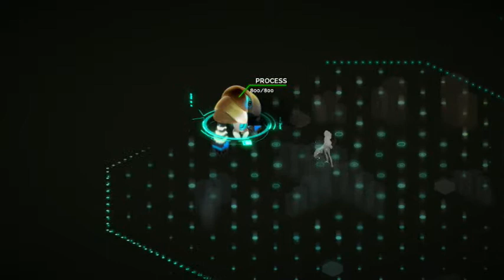A Couple of Minutes with... Transistor (Part One)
Ben starts playing through Super Giants Games' new title, Transistor on PS4. Part one shows the opening level of this unique action RPG so be warned there are some spoilers.